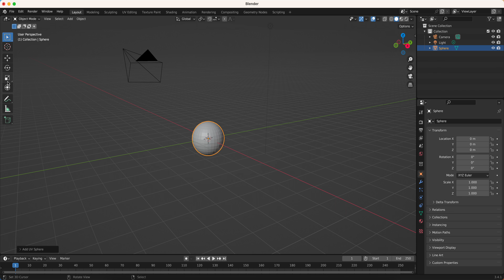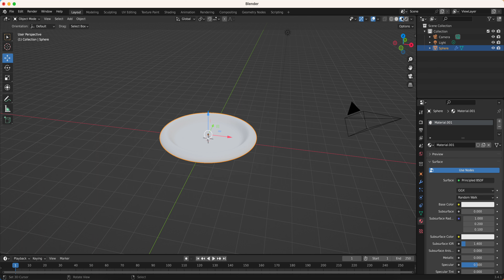Simple reflective plate (blender tutorial)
Made in Blender v3.4.1

The download link is in the comments section.